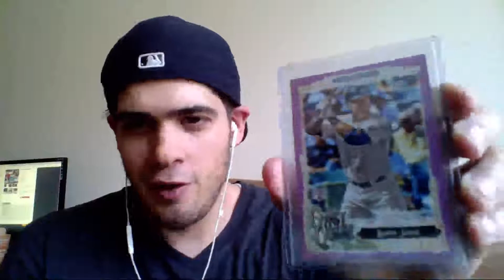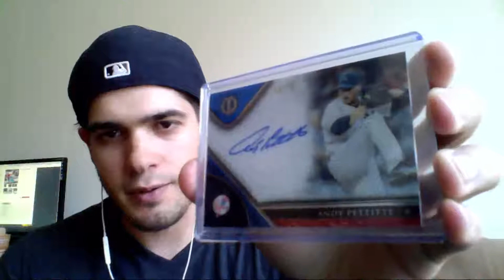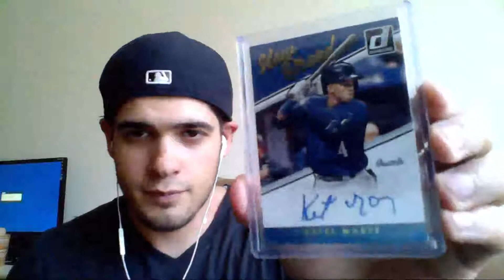Recent Pick Ups: Judge and Pettitte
Just some recent pick ups.

2017 Gypsy Queen Aaron Judge: /250
2017 Topps Tribute Andy Pettitte Auto /249

My auction for the Marte /99 Auto